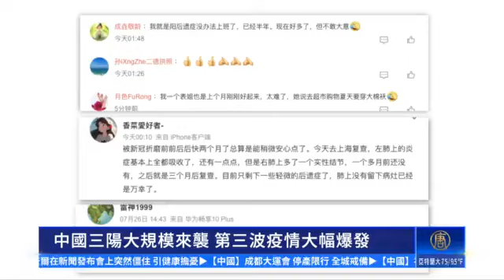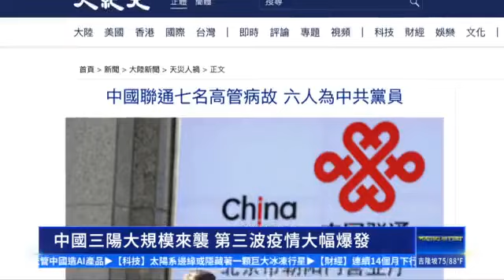中国三阳大规模来袭 第三波疫情 大幅爆发